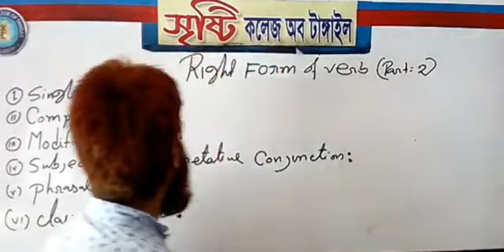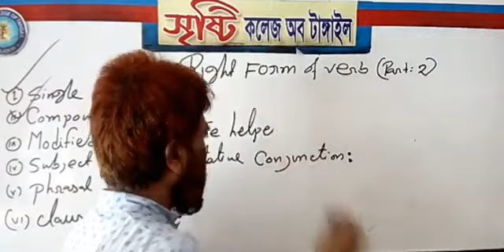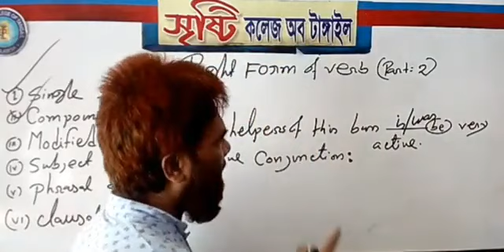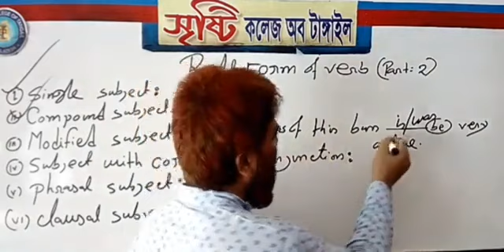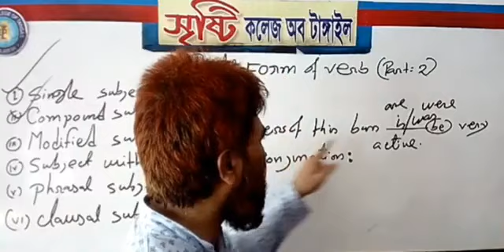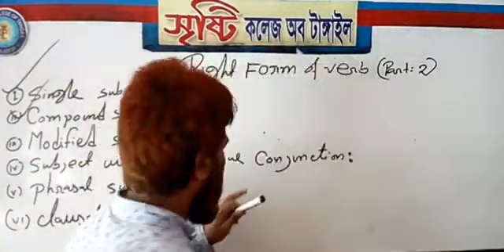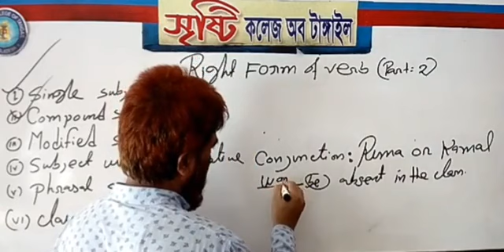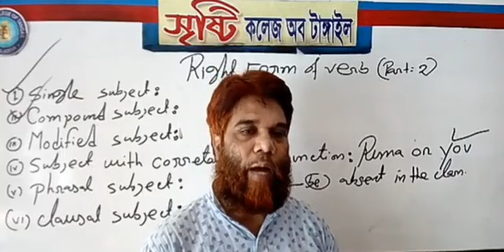Right Form of Verb (part-2)